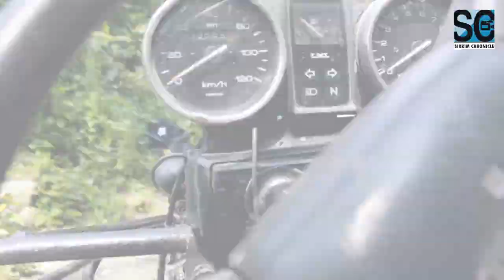Young Innovator Bikel Rai's Story in School Text Books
This is an inspiring story of a self made engineer, Bikel Rai of Nimtar ( East Sikkim).

He designed and developed an eco friendly car in 2015 fetching accolades and appreciation.

Video: Deepankar Shakya
Production: Srijana Shrestha & Zigme Sherpa.